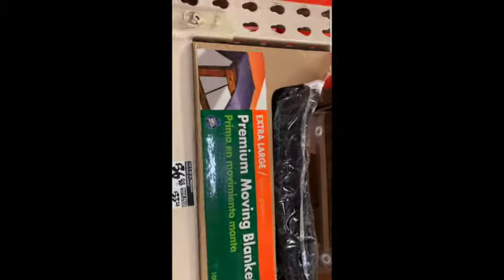VLOG: MOVING FROM DALLAS TO LOS ANGELES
Move to LA Part 1: The Packing & Moving Process this video you will see tips and tricks to packing up your items. You will also see the beginning of the road trip from Dallas, TX to Los Angeles, California.

MovetoLAPart:ThePacking&Moving Process